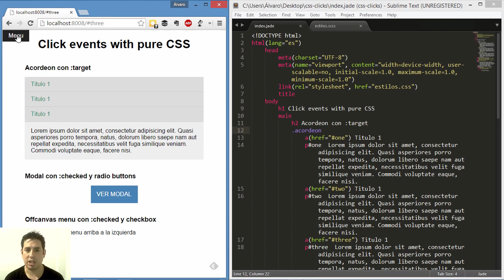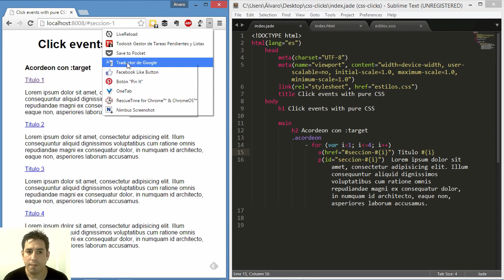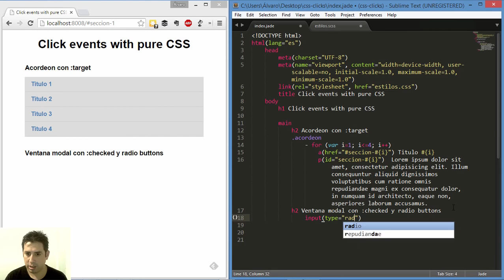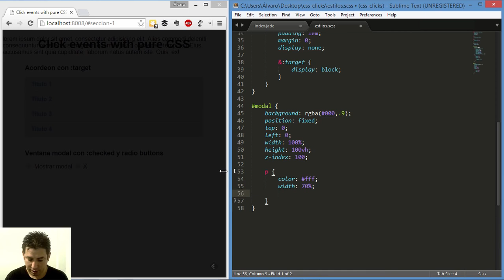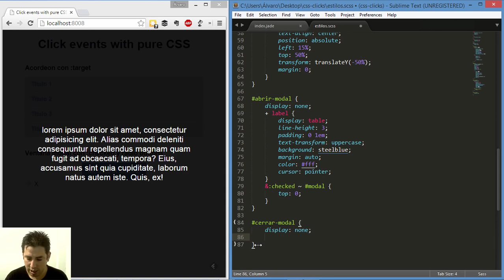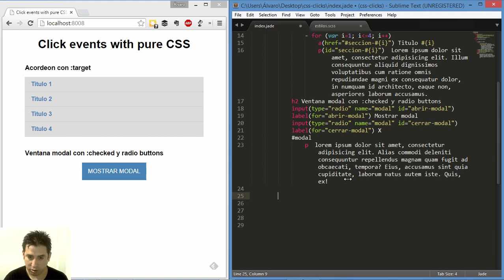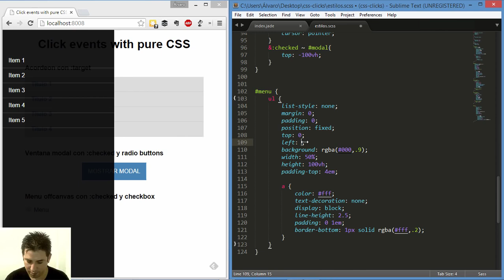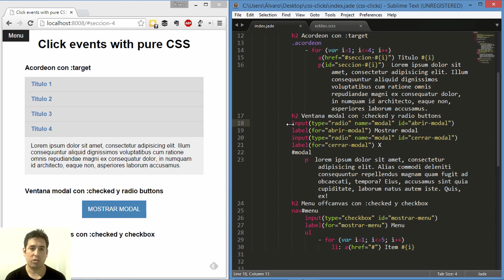Eventos click con solo CSS